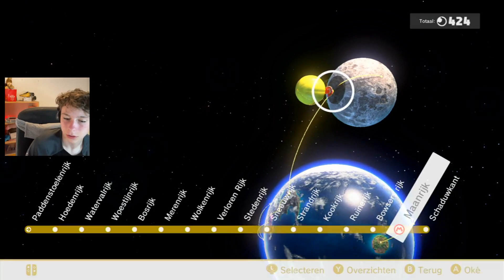MARIO DE LEEUWEN RIJDER! | Let's Play#32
✔Dit is het Officiële kanaal van THIJS 2023 ©

✔Basisinformatie:
Over Mij:
Yo mensen mijn naam is Thijs en ik ben 16 jaar

Samenwerking?:
⚠️Deze video is NIET in samenwerking met een product of bedrijf⚠️ als dit wel zo is zal dit onder dit kopje vermeld worden.

Over dit kanaal:
Dit kanaal is niet specifiek gericht op content voor kinderen maar op leuke content

Over Mijn video's:
Ik upload mijn video's in 1080p60. Dat betekend Full HD. En sommige video's zelfs in 2k aka 1440p60. En dat is best wel groot. Of terwijl betere kwaliteit voor jullie